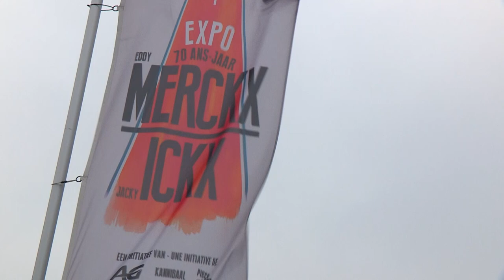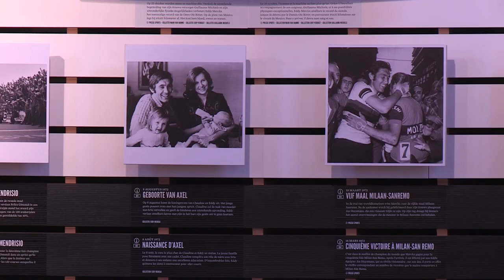Expo Merckx - Ickx